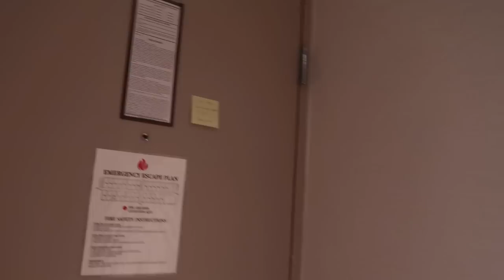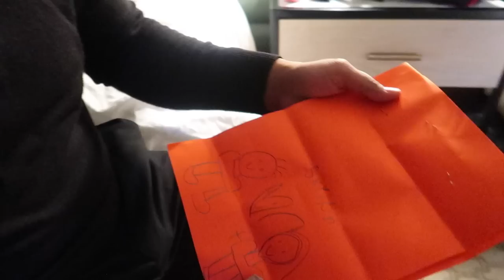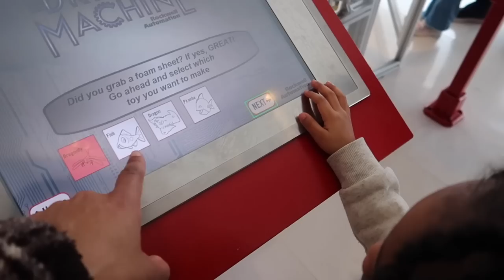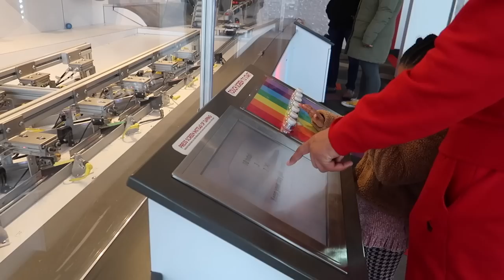VLOG: Shawn’s 30th Birthday! | Mini Getaway for his DIRTY 30!!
♡ TIME STAMPS
00:00 -

VLOG: 30th Birthday! |Come with us to celebrate my husband birthday| Mini Getaway for his DIRTY 30!!